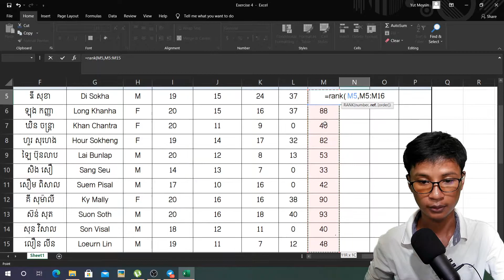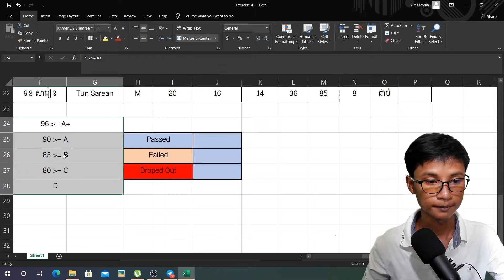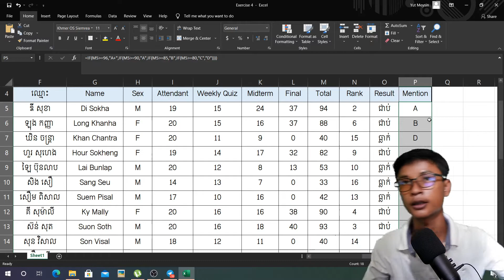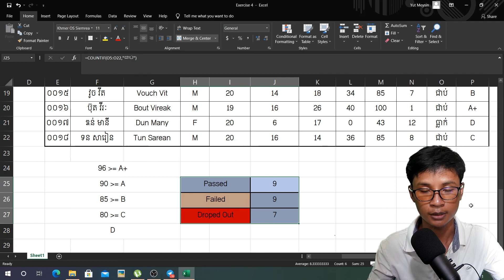Lesson 5 របៀបគណនារក និទ្ទេស និង រកចំនួនសិស្សជាប់ ធ្លាក់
Lesson 5 របៀបគណនារក
- និទ្ទេស
- រកចំនួនសិស្សជាប់ ធ្លាក់
- រកចំណាត់ថ្នាក់
- រកពិន្ទុសរុប